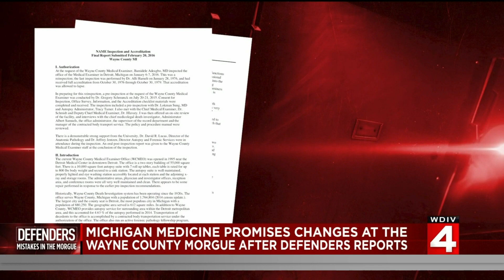Michigan Medicine promises changes, admits mistakes at Wayne County Morgue after Local 4 Defende...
After a series of troubling reports by the Local 4 Defenders, Michigan Medicine is promising changes are coming to the Wayne County Morgue.